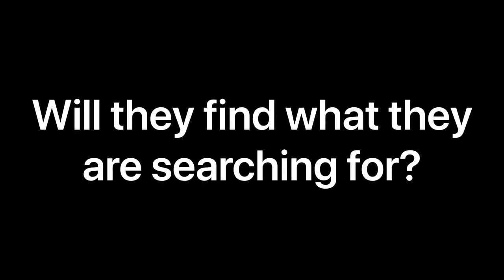TRAILER: Derek Daffodil Searches for Catharsis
Out sometimes after quarantine! We need more time to film a music video segment as well as record the musical number, so this will be out once we can get people together again to do this!